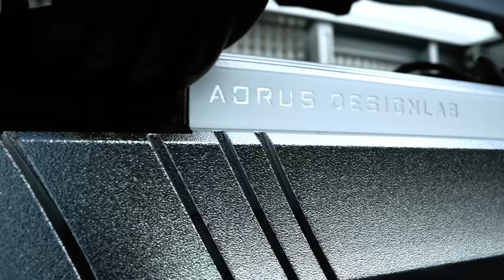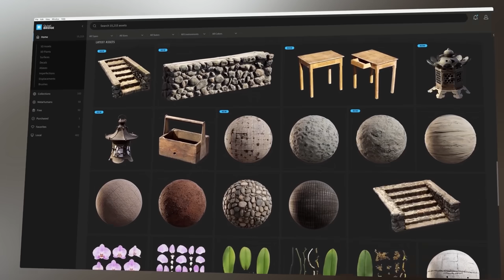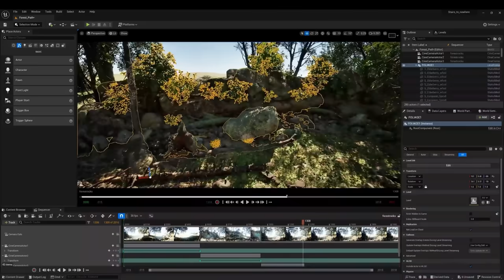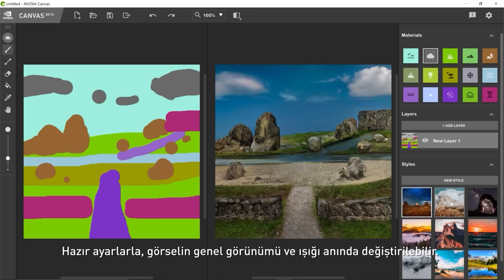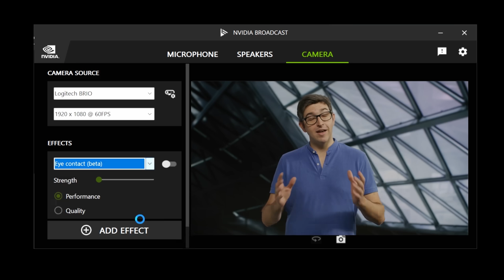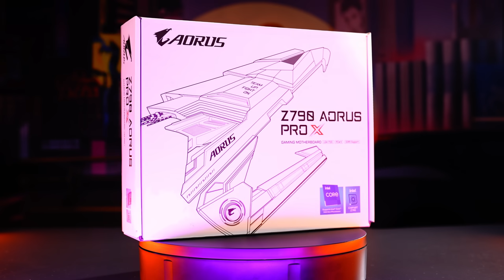Yeni sistem ICEBERG! Kusursuz iş akışı!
Bu sefer sadece iş odaklı bir sistem hazırladık. "Iceberg" workstation olarak tasarlandı. Aynı zamanda masa üstü bir sistem olarak görselliğe de önem verdik. Masa üstü sistem toplamak kolay bir iş değil, bu noktada itopya ekibi harika bir çözüm ortağı! Bu değerli sistemde @GIGABYTE_Global, @NZXTglobal, @kingston ve tabii ki vazgeçilmez @NVIDIA bizimle birlikte oldu. Kusursuz bir iş makinesi ürettik. İyi seyirler dilerim!

NVIDIA Studio, yaratıcılığı hızlandıran bir platform. NVIDIA GPU'ları, performansta inanılmaz artışlarla işimizi hızlandırırken, yaratıcılığın önündeki engelleri kaldırıyor. Bekleme süreleri kısalırken, daha büyük iş yüklerini taşımak kolaylaşıyor. NVIDIA Studio bize yeni ve daha yaratıcı bir iş akışı sunuyor. RTX Studio dizüstü bilgisayarlar ve masaüstü bilgisayarlar, video düzenleme, 3D animasyon, grafik tasarım ve fotoğrafçılık için en iyi performansı sağlamak üzere özel olarak tasarlanmış sistemlere imkan veriyor. Ayrıca isterseniz oyun da oynayabilirsiniz. ;)